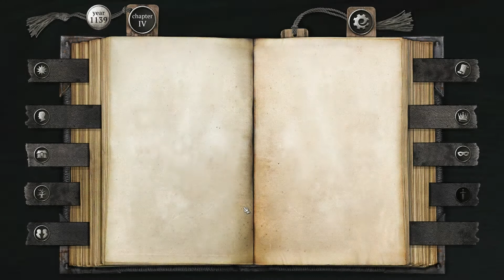The Life and Suffering of Sir Brante [Audiobook Playthrough] [Spy's Choices] [Ironman] [Part 12]